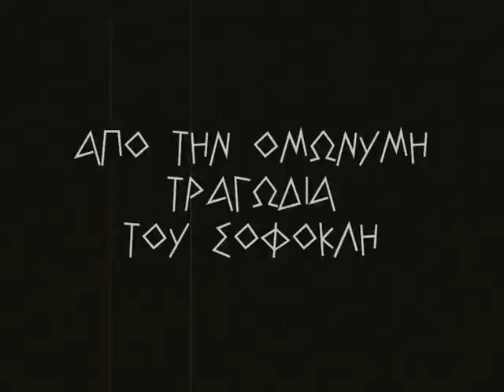Αντιγόνη (Ο ύμνος του έρωτα)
Σοφοκλή, Αντιγόνη (Γ΄ στάσιμο)
Κινηματογραφική μεταφορά της ομώνυμης τραγωδίας του Σοφοκλή σε σκηνοθεσία Γιώργου Τζαβέλλα (1961).
Αντιγόνη: Ειρήνη Παππά
Αίμων: Νίκος Καζής
Απαγγελία: Θόδωρος Μορίδης

Το εκπληκτικότερο δείγμα γραφής του μεγάλου τραγικού ποιητή: ο ύμνος στη δύναμη του έρωτα.